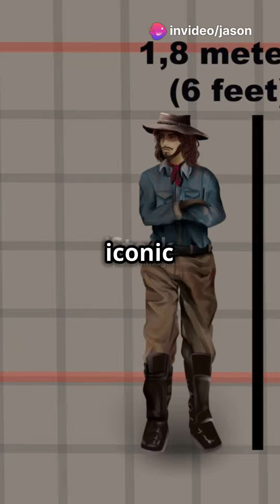Brontosaurus: The Mighty Dinosaur Revisited!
Great facts and inspiring imaging abound in this Brontosaurus video.